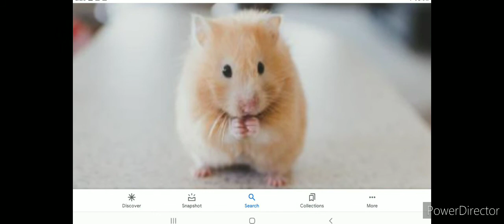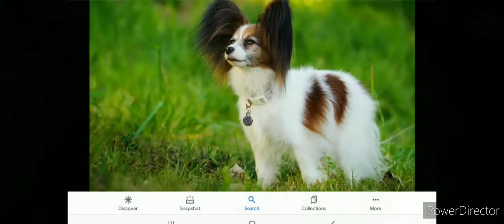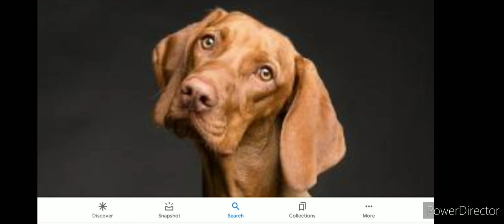pets come in different shapes and sizes